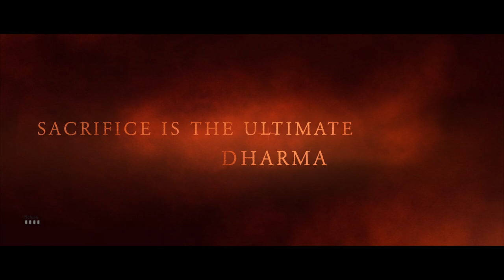UTHEERAM - Trailer | Short Film | M G R Government Film And Television Institute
Cinematography        :    S. Aravind

Editing        :    P. Uday kumar

SR & SE       :    P. Karthika

DI                 :    V. Chittacang

Cast             :    Veera, Vijay, Santheep, Suganthan, Aananth, Yuvaraj, Arun, Thilak, Sridhar

Watch and Share it.